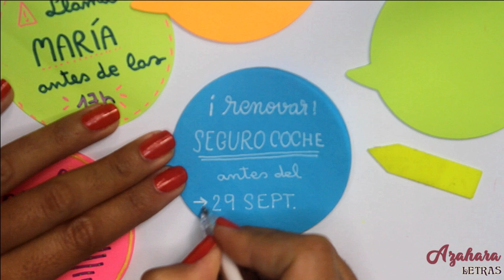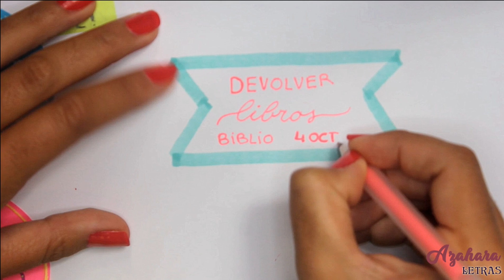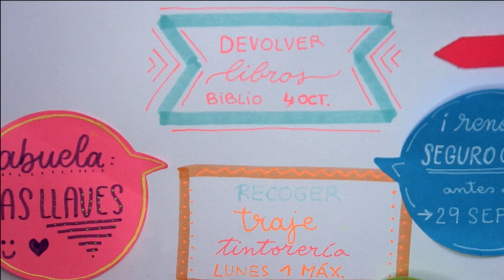📑Cómo escribir notas bonitas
Os enseño cómo escribir notas bonitas y llamativas para hacer recordatorios o para destacar algo en apuntes o en la agenda. MATERIALES UTILIZADOS ↓↓↓↓

► Notas autoadhesivas con formas
► Bolígrafos gel Gelly Roll Sakura Fluorescentes:
► Rotuladores Edding 1200:
► Marcadores Stabilo Boss Pastel:
► Bolígrafo gel blanco Pilot Choose:
► Rotuladores punta cónica Crayola: